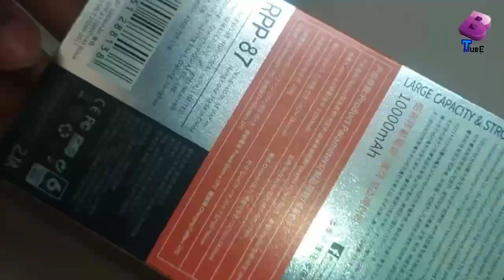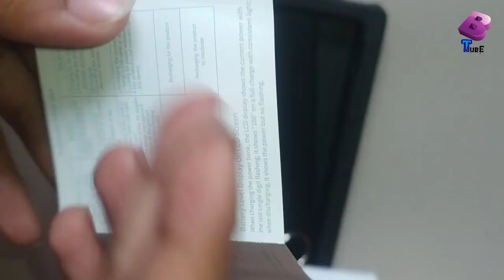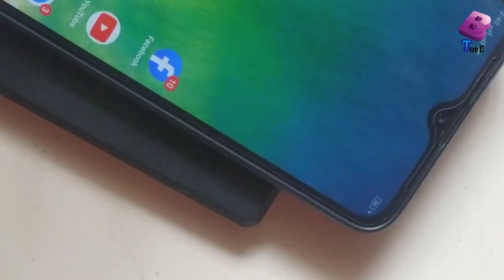REMAX KOOKER RPP-87 10000 mAh Power Bank Review | Remix Power Bank Review Bangla | BloggeR TubE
Remax Original Kooker Power Bank

Features Details 👇

• Brand : Remax
• Output Interface : DC
• Input Interface : AC
• Supports Solar Energy : No
• Battery Type : Li - Polymer Battery , Polymer Battery
• Place of Origin : Guangdong , China ( Mainland )
• Brand Name : REMAX
• Model Number : RPP - 87
• Dimension : 132 * 68 * 16mm
• Weight : 204g
• Capacity : 10000mAh